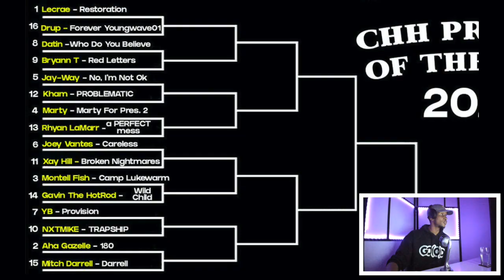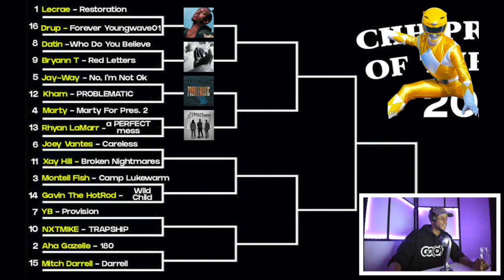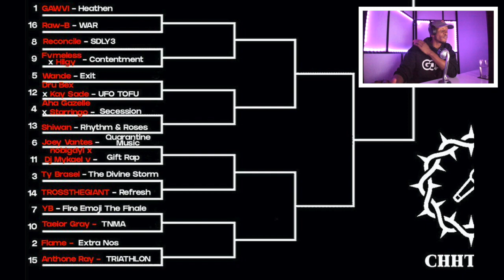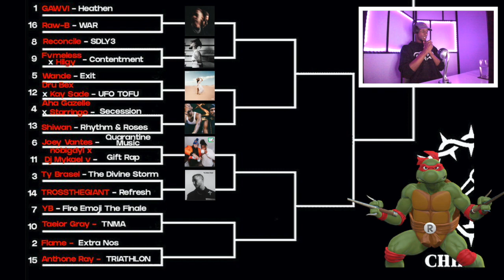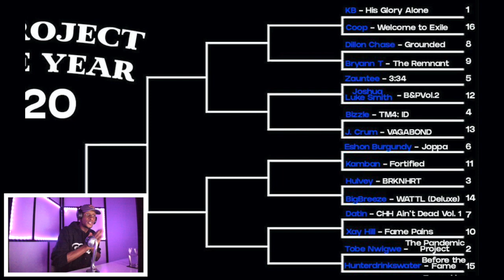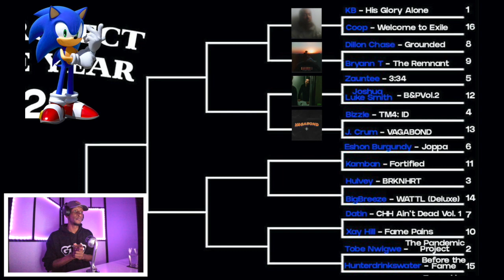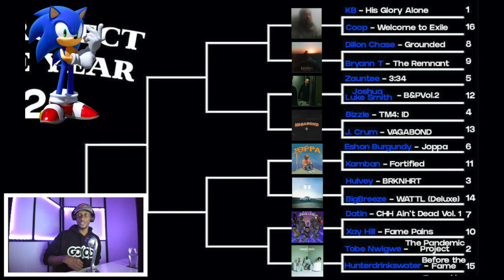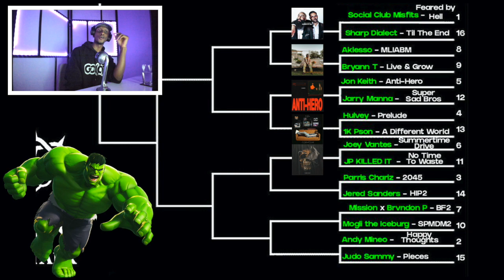Top CHH Project of 2020 | B Plus breaks down the Round of 64 | CHH Talk Bracket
Shout out to the team over at CHH Talk (@CHHTalk) for this dope bracket!